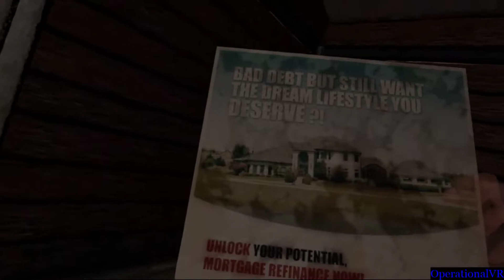A Chair in A Room Greenwater - Chapter 2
Join me as I continue to solve the mystery of why this game hates me.